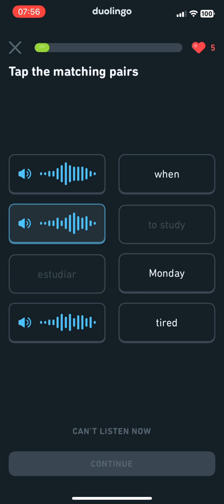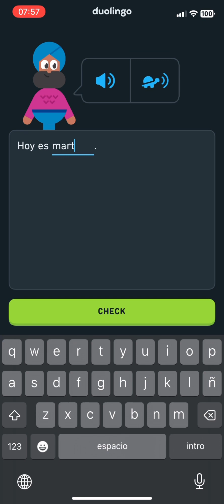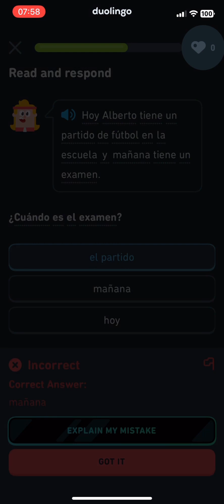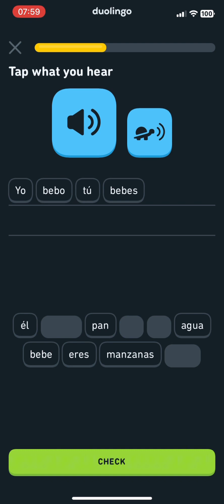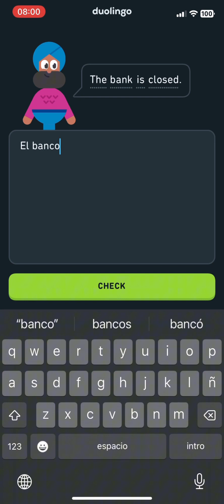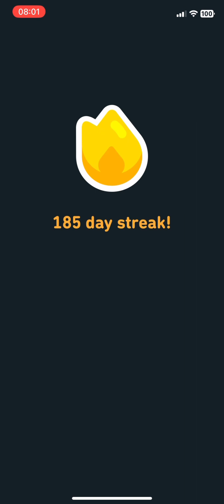I didn’t get a good lesson first try, but I got a good lesson on practice